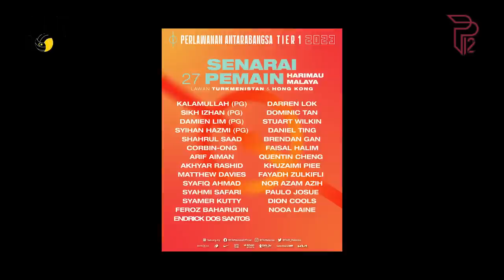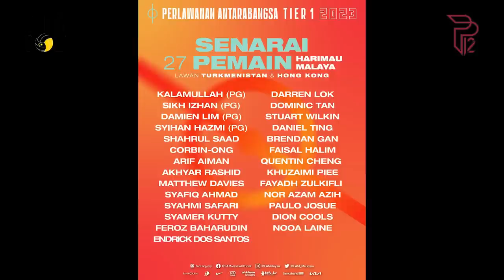Debat Bola Ep157 (2/2) | Feroz Baharudin, dari JDT ke Harimau Malaya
VISUAL EDITOR
Khaleeq Shahzada

VISUAL EFFECT
Asyraf Razif

Khaleeq Shahzada

PRODUCER
Khaleeq Shahzada

DIRECTOR
Amin Fuad